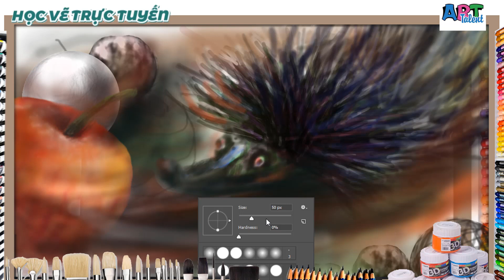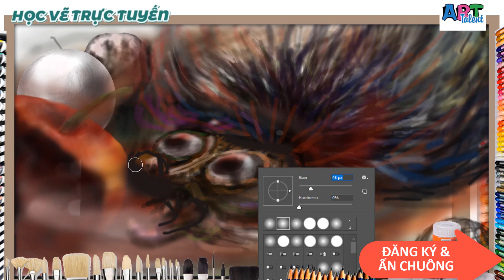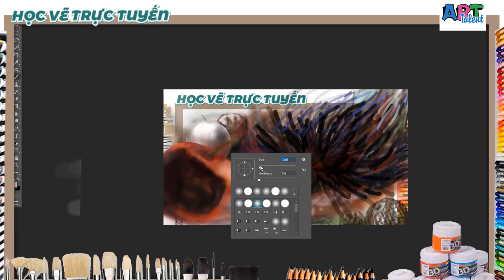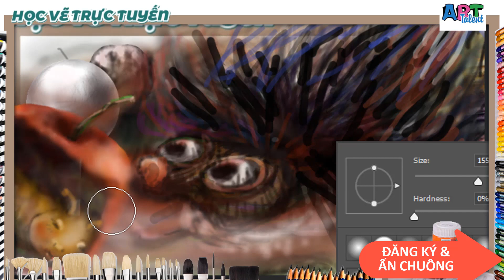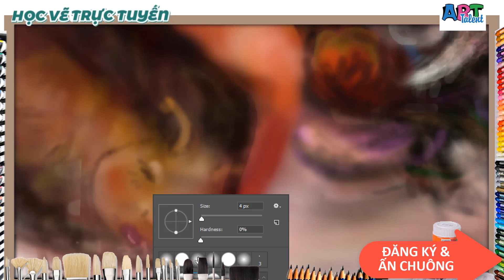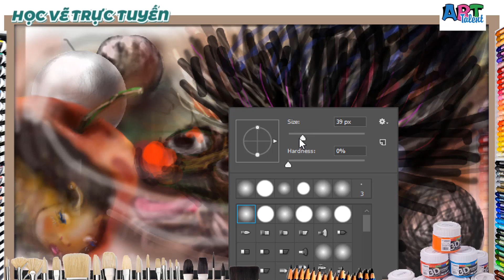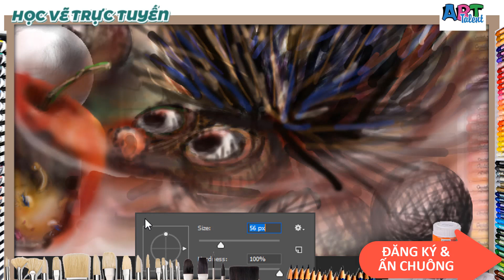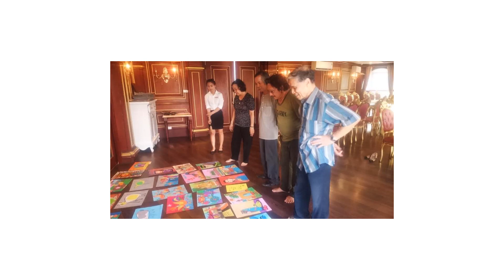PHƯƠNG PHÁP GIÚP TỰ TIN VẼ ( tập 2)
PHUON PHAPGIUPTUTINVE
VIEO CÔNG CHIẾU LÚC12H30 & 20H CÁC NGÀY MỜI CÁC BẠN ĐÓN XEM

*** MỜI ĐĂNG KÝ HỌC TRẢI NGHIỆM ART TALENT TRỰC TUYẾN - ĐỒNG HÀNH & HỖ TRỢ - TẶNG HỌC BỔNG 70-100%
 BẠN HỌC VUI VÀ ĐƯỢC CHIA SẺ TRỰC TIẾP NHƯ HỌC TẠI LỚP.
*** Nhận đăng ký : Hết ngày 15/8/2021
ĐĂNG KÝ TRỰC TIẾP hotinle : 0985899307
GIẢNG VIÊN HƯỚNG DẪN:GV ĐH Kiến trúc và Mỹ thuật CN
Ths - Hs Nguyễn Thị Hải Yến - Chủ nhiệm trung tâm Mỹ thuật Art talent chia sẻ  PHƯƠNG PHÁP GIÚP TỰ TIN VẼ với CÔNG NGHỆ ĐỒ HỌA MULTIMEDIA giúp tương tác hiêu quả nhất.
 Mỗi lớp chỉ 5-10 bạn cùng trao đổi sôi nổi với các chất liệu và đề tài cùng cô Hải Yến
Bé được CÔ ÉN CHIA SẺ ƯƠM MẦM
🖍️ VẼ NÂNG CAO online ( Tặng 14 bài Ươm mầm có CÔ ÉN trực tiếp nhận xet bài , hương dẫn nâng cao mỗi ngày)
🖍️ HƯỚNG DẪN 1kèm 1 ngay trong ngày theo lịch phù hợp HS.
🖍️ HỖ TRỢ sau khoá học.( Tặng các buổi trải nghiệm, được tham giao giao lưu trực tuyến vag trực tiếp cùng các chuyên gia Hs của các trường Đại học và các nghệ nhân.
🖍️ TẶNG 1000 bài chia sẻ PHƯƠNG PHÁP VẼ NHANH CHO BÉ trong 5-12 năm theo sự phat triển của học sinh)
♥️ CAM KẾT học viên TIẾN BỘ SAU TỪNG BUỔI.
♥️ Tặng full video trong buổi học và chia sẻ hướng dẫn riêng 1/1,
♥️ Tặng full TIP CÁC BƯỚC VẼ NGẮN VA SÁNG TẠO theo phương pháp của ĐỒ HỌA ỨNG DỤNG,
CHƯƠNG TRÌNH MỸ THUẬT SÁNG TẠO của trung tâm mỹ thuật ART TALENT liên tục nghiên cứu và có sự hỗ trợ đóng góp của các chuyên gia đầu ngành, Ban giám khảo của các cuộc thi vẽ tranh uy tín xây dựng, bổ sung trong 13 năm.
ART TALENT cam kết:
♥️ Hoàn tiền học phí nếu con học không hiệu quả
♥️ Tương tác hướng dẫn trực tiếp cho học viên như học trực tiếp
♥️ Học viên được học trực tiếp cùng cô Tha - HS Hải Yến - người vô cùng yêu trẻ cũng là chủ nhiệm của trung tâm
♥️ ĐƯỢC BẢO LƯU HỌC PHÍ
♥️ TẶNG 100% HỌC PHÍ tới các học viên bị ảnh hưởng nặng nằm trong vùng dịch - hoàn cảnh khó khăn, các bạn vùng sâu vùng xa, và các bạn cần hỗ trợ đặc biệt về sức khỏe!!!
Đặc biệt :
Các con được chọn lịch học phù hợp với thời khóa biểu của con.
Được học bù NGAY khi các con nghỉ.
ART TALENT CÓ HÌNH THỨC HỌC TẠI LỚP - TRỰC TUYẾN - ONLINE
VỚI CÁC KHÓA HỌC:
_ 10 VẠN câu hỏi vì sao( rất nhiều kiến thức tự nhiên- xã hội- vẽ)
_ BẬT MÍ BÍ MẬT( ý nghĩa của tết, giao tiếp, văn hoá, kiến trúc các vùng miền)
_ Mỹ thuật tranh in
_ Nghệ thuật vẽ chì ký họa
_ Nghệ thuật vẽ màu nước (vẽ ký nhanh)
_ Nhà thiết kế thời trang ( sáng tác, lên mẫu, phụ kiện)
_ Khóa vẽ tranh phong cảnh cơ bản- nâng cao..( 6b/khóa)
_ Khóa học vẽ tranh chân dung cơ bản- nâng cao...( 6 b/khóa)
_ Khoá vẽ tĩnh vật cơ bản _ nâng cao ( với các hất liệu màu)

HS CÓ LỘ TRÌNH HỌC RIÊNG THEO LỰ CHỌN TỪNG BÉ
MÔN CÓ TRONG KHÓA HỌC SÁNG TẠO
1. Màu nuóc
2. Acrylic
3. Vẽ Hình họa sâu
4. Thời trang
5. Sáng tạo khối
6. Minh họa
7. Phong cảnh
8. Tĩnh vật
9. Người
10. Con vật
11. VẼ VĂN HÓA CÁC VÙNG MIỀN
12. VẼ VÀ SỬ
13. VẼ VÀ ĐỊA LÝ
14. VẼ VÀ VĂN HỌC
15. VẼ VÀ SỰ PHAT TRIỂN CỦA TỰ NHIÊN
16. VẼ ĐIỀU THÚ VỊ ĐỘC ĐÁO CỦA THẾ GIỚI XUNG QUANH
17. MỸ THUẬT HAND MADE ( ỨNG DỤNG LÀM MỌI THỨ( theo nhóm tuổi)
MÔN CẦN ĐĂNG KÝ RIÊNG
19. VẼ TRÊN MÁY TÍNH - DIGITAL PAINTING ( cho bé từ 9 tuổi)
20. THIẾ KẾ ÁP PHÍCH BANER QUẢNG CÁO - ( cho bé từ 11 tuổi)
21. VẼ KHÔNG GIAN KIẾN TRÚC- (cho bé từ 7tuổi vẽ tay)
22. VẼ KHÔNG GIAN KIẾN TRÚC ( cho bé từ 11 tuổi vẽ máy)
23. Thi Đại học : DH
24. ĐỊNH HƯỚNG DU HỌC NGÀNH THIẾT KẾ
__Cơ sở 1: 76 lk 6A Nguyễn Văn Lộc_ Mỗ Lao - Hà Đông –HN
__Cơ sở 2: SOYA GADENT, Nguyễn Thị Định, Thành Xuân, HN
__Cơ sở 3: 17-ngõ 12- Nguyễn Phúc Lai- Đống Đa, HN

PHƯƠNGPHÁPGIÚPTỰTINVẼ ,PHUON PHAPGIUPTUTINVE , CÔHẢIYẾNLỚPVẼARTTALENT, Dạy vẽ cho bé,dạy bé học vẽ,Dạy tô màu cho bé,dạy vẽ con vật,dạy bé vẽ sáng tạo,dạy vẽ hoa,dạy vẽ cho trẻ con,tô màu cho bé,bé tập tô màu,tô màu con vật,tô màu,tô màu công chúa,tô màu siêu nhân,Cách vẽ tranh 3D dễ nhất